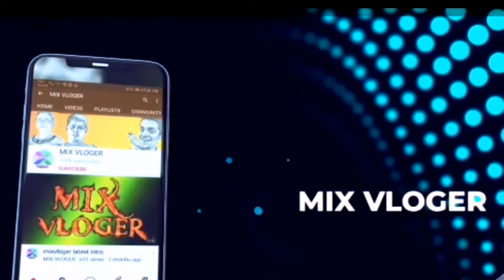How to make a coffee cup. (Coconut shell coffee cup)☕️☕️☕️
How to make a simple coffee cup. Home made coffee cup. Coconut shell coffee cup. Simple and usfull tips and tricks to make a homemade cup.

how
how to
how to make
coconut shell coffee mug,
coconut shell coffee cup,
coconut shell mug
how to make cup with coconut shell
homemade coffee cup holder,
homemade coffee cup costume,
homemade coffee cupcakes,
homemade cupcakes with coffee powder
mix vloger
mix vloger coffe cup
mix vloger coconut coffee cup
mix vloger homemade coconut coffee cup malayalam.